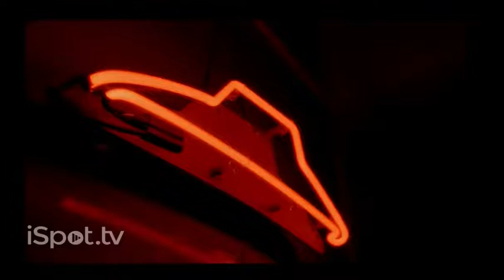Pizza hut with Sonic (Sonic Adventure The Show) Voice (New Sonic Show)